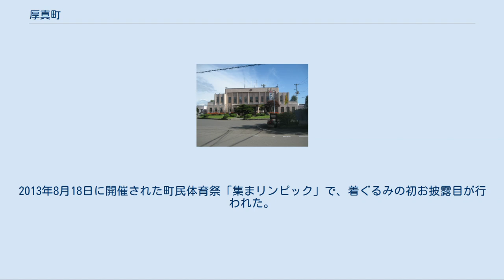厚真町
厚真町（あつまちょう）は、北海道胆振総合振興局管内勇払郡にある町。
道央南部に位置する。
 浜厚真のサーファー 厚真川下流側を上厚真大橋より望む 胆振総合振興局管内東部にある。
夕張山地から太平洋へと南流する厚真川の流域をほぼそのまま町域としており、南北に長い。
中心市街地である本町は厚真川中流付近にある。
鉄道（JR北海道日高本線）や国道235号は太平洋沿いの浜厚真地区を通過する。
浜厚真地区の海岸はサーフィンに適しており、訪れるサーファーの人数は北海道内でも屈指の多さとなっている。
 町名はアイヌ語の「アットマム」ar-tomam（向こうの・湿地帯）が「アトマ」「アツマ」に転訛したとする説と、「アトマプ」at-oma-p（オヒョウニレ・ある・もの・場所）とする説などがあるが、古い地名であり、特定は困難な状況である。
 1960年の町制施行に際して町が届け出た「あつま」の読みが公式の町名だが、「あづま」とも発音されることを幕末に当地を訪れた松浦武四郎が報告している。
町制施行直後は「あづま」と発音する住民が大半だったが、若い世代は公式通り「あつま」と読むことが多くなっている。
また厚真川の行政上の呼称は「あづま」である。
混在する理由については、語頭以外の「た行」や「か行」が濁音化する北海道方言の影響と推測する言語学者もいるもある。
 1月の平均気温は-7.3度、8月の平均気温は20.2度、年平均気温は6.5度、最低気温極値は-27.5度（1996年1月24日）、最高気温極値は34.1度（2007年8月15日） 町内からは約14,500年前の細石刃核も発掘されており、この地区での人々の生活の痕跡は旧石器時代から確認される。
その後、縄文人やアイヌの人々が定住しており、厚真川上流域での発掘調査で数多くの考古学的発見がある。
縄文時代では約6,000年前から富良野盆地周辺域との内陸交通のルートが開かれていたことが判明し、約5,100年前には豊かな山の資源も加わり大型住居跡や「シカ塚」を伴う集落が形成されている。
約850年前の擦文文化期においては宇隆1遺跡より愛知県常滑窯の壷が発見されており、奥州藤原氏との関係のあった地域として注目されている。
また、富里地区ニタップナイ遺跡ではシャクシャインの戦い（1669年）前後のコタン（集落）跡が発掘調査され、当時の大名や豪商が使う酒器も出土しており、この地域の力強いアイヌの姿が見えてきている。
1800年（寛政12年）に南部藩士・森田勘十郎らが浜厚真に移住したのが和人入植の最初とされる。
本格的な開拓が始まったのは1870年（明治3年）に新潟県人が入植してからで、この時をもって現在の農業の町・厚真町の始まりとしている。
 苫東厚真発電所 浜厚真・上厚真地区は苫小牧東部工業地域に続く地域として1980年（昭和55年）以降開発が進んでいる。
苫小牧市との境に苫小牧東港が作られたほか、道内最大規模の火力発電所北海道電力苫東厚真発電所や石油備蓄基地（国家・民間備蓄量は国内最大）が置かれている。
 高等学校 中学校 小学校 ※ 空港から中心市街までは車で35分ほど ※ 中心市街からは室蘭本線の早来駅（安平町）が最寄りとなる。
 ※かつては苫小牧市営バスが上厚真線を運行していたが、1994年4月1日に廃止された。
 ※定期航路では最大規模のフェリーが入港 あつまるくん 町民による公募と選挙を実施し決定した、当町の公式キャラクター。
2013年8月18日に開催された町民体育祭「集まリンピック」で、着ぐるみの初お披露目が行われた。
町の魅力宣伝部長（まちづくり推進課主事待遇）という肩書きを持ち、頭には作付面積が日本一のハスカップ、胸のおにぎりで名産のお米を、背中にはサーフボードを背負って道内屈指のサーフポイントである浜厚真を、と全身で厚真町をアピールしている。
 公式ページ Twitter